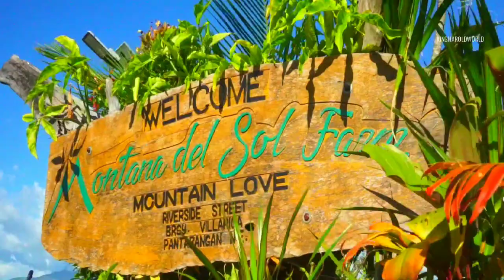🇵🇭Montana Del Sol Farm • Pantabangan, Nueva Ecija🌾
One of the newest attraction in Nueva Ecija located at Pantabangan. This is a 360° breathtaking view of the mountains and lake.